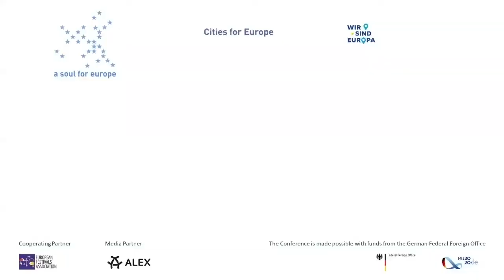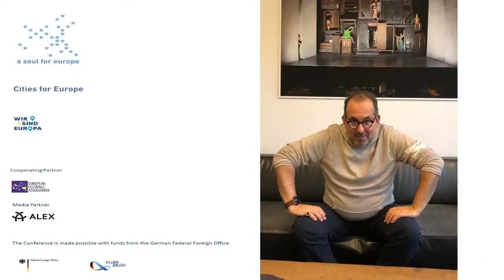Berlin Conference 2020, Europe Bottom-up - Visions for the Success of Europe?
A new culture of shared responsibility for Europe is emerging in civil society, not least because of the belief in personal civic responsibility. In this panel we want to discuss concrete conditions for a Europe bottom-up with representatives from cultural and economic sector.

Speakers are Klaus Maria Brandauer, Actor; Marcel Fratzscher, President of the German Institute for Economic Research, DIW Berlin; Nele Hertling, Member of the Academy of Arts Berlin; Barrie Kosky, Director of the Komischen Oper Berlin; Dieter Kosslick, Director ret. of the Berlin International Film Festival (Berlinale); Mohamed Ridouani, Mayor of Leuven; Istvan Szabo, Director; Serhij Zhadan, Writer; Steve Austen, Director MBA-Program Culture, Heritage & Citizenship der Netherlands Business Academy